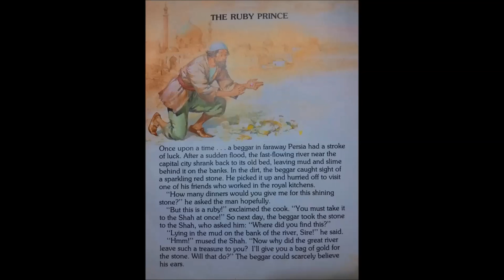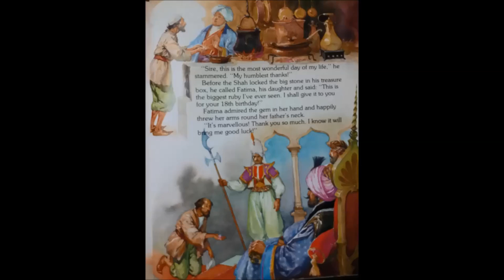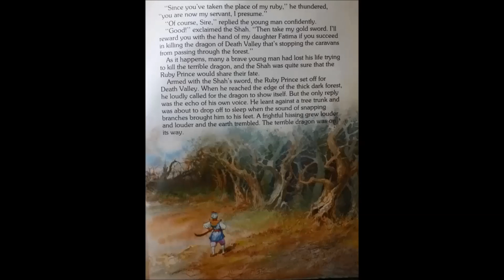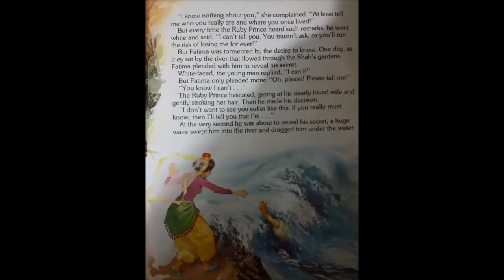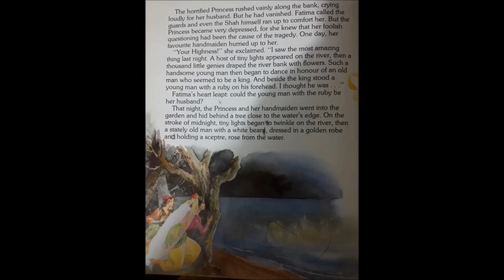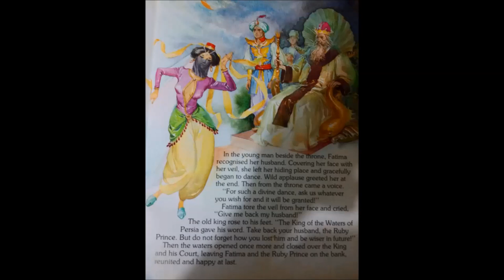The Ruby Prince, Kids Reading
Childrens books read aloud, books to read for kids, kids reading books, kids reading, reading for kids, fairy tales for kids